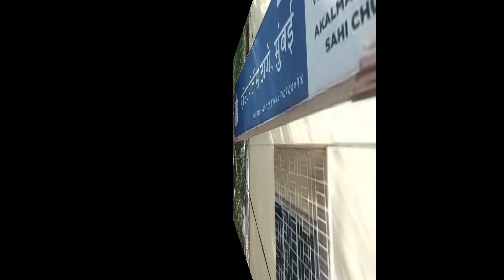Navy Job Fraud||नेवी छात्र को नौकरी के नामपर ठगी.दहीसर साइबर ने कंप्यूटर इंजीनयर को दिल्ली गिरफ्तार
Navy Job Fraud||नेवी छात्र को नौकरी के नामपर ठगी.दहीसर साइबर ने कंप्यूटर इंजीनयर को दिल्ली गिरफ्तार@मुंबई24तास

मुंबई की दहीसर साइबर पुलिस ने 1 आरोपी को दिल्ली से गिरफ्तार किया है जो नौकरी दिलाने के नाम पर पहले नौकरी डॉट कॉम वेबसाइट से डेटा चुराया फिर नौकरी तलाश करने वाले को शिकार बनाकर उनके साथ ठगी करने लगा.पकड़ा गया आरोपी लोगो को यह बताता था कि वह नेवी का डिप्लोमा करने वाले इक्षुक छात्रों को नौकरी दिलाने का काम करता है.जो लोग उसके झांसे में आते थे उनको बाकायदा आफर लेटर भी देता था. जब वह आफर लेटर बताये हुए कंपनी में नौकरी जॉइन करने पहुचा तब उसे पता चला कि उसके साथ धोखा हुआ है.

दहीसर पुलिस स्टेशन के सीनियर पीआई प्रवीण पाटील ने बताया कि पीड़ित छात्र नेवी का डिप्लोमा कंप्लीट करने के बाद नौकरी डॉट कॉम पर जॉब की तलाश कर रहा था.छात्र ने नौकरी डॉट कॉम पर अपना पूरा प्रोफाइल बनाकर अपलोड कर दिया था।कुछ दिन बाद उसे रवि शर्मा नामक एक शख्स का फोन आया की वह नेवी की एक कंपनी में उसे जॉब दिला सकता है। जिसके लिए वह उस छात्र को एक नेवी में जॉब दिलाने वाली नामी कंपनी का ऑफर लेटर भी दिया था।जब छात्र वह आफर लेटर लेकर बंगलोर नौकरी जॉइन करने गया तो उक्त कंपनी ने बताया कि वहां ऐसा कोई जॉब उपलब्ध नही है.छात्र को पता चल गया था कि उसके साथ धोखा हुआ है.
छात्र मुंबई लौटकर अपने नजदीकी  दहीसर साइबर पुलिस को इसकी शिकायत दी.
दहीसर साइबर पुलिस स्टेशन के अपीआई अंकुश दांगड़े और कांस्टेबल सचिन शिंदे, अमित पाटील, सागर पवार की मदद से आरोपो की तलाश शुरू की।
साइबर पुलिस ने आरोपी के कांटेक्ट नंबर और प्रोफाइल से जांच में पाया कि वह दिल्ली के बेगमपुर का रहने वाला है. मुंबई दहीसर पुलिस टीम दिल्ली पहुची और आरोपी को गिरफ्तार किया जिनके पास से 4 एटीएम कार्ड 2 मोबाइल फोन जब्त किया गया है.
पुलिस की जांच में सामने आया कि आरोपी कम्प्यूटर इंजीनियर है,वह नौकरी डॉट कॉम पर अपना फेंक प्रोफाइल बनाकर पहले वहां से डेटा चुराया बाद में नौकरी की चाहत रखने वाले को कॉल कर उन्हें नौकरी दिलाने के नाम पर लाखों रुपये लेने लगा.दहीसर पीड़ित छात्र से आरोपी ने करीब साढ़े 4 लाख रुपये की वसूली की. जिनमे अलग अलग चार्ज के नाम पर वसूली किया है.
पुलिस अब यह जांच में जुटी है कि आरोपी रवि शर्मा ने अबतक कितने ऐसे छात्रों को अपना शिकार बना चुका है.